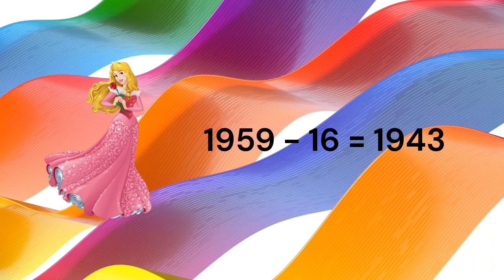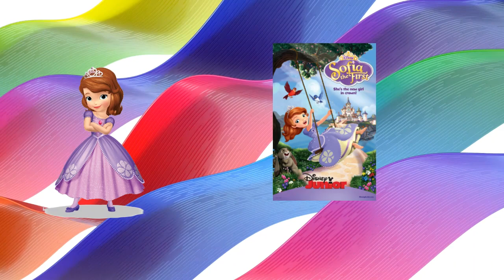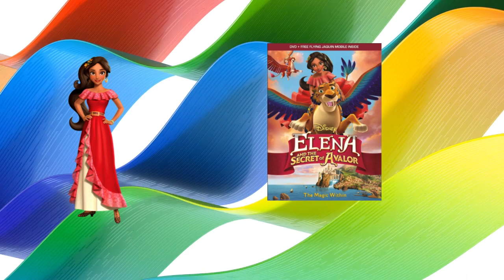How Old Disney Princesses Would Be IF THEY ACTUALLY AGED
title says it all, along with some other heroines

Characters Belong To Disney